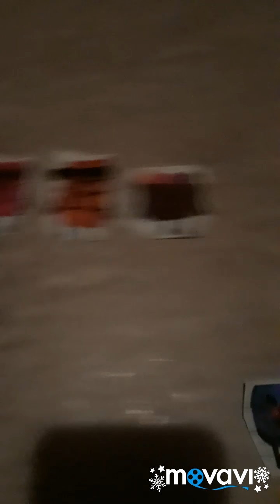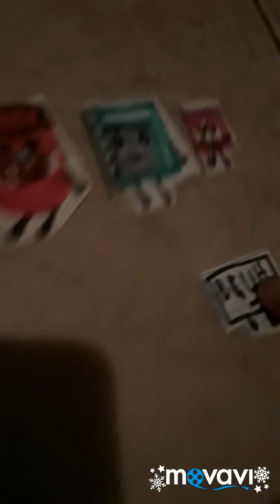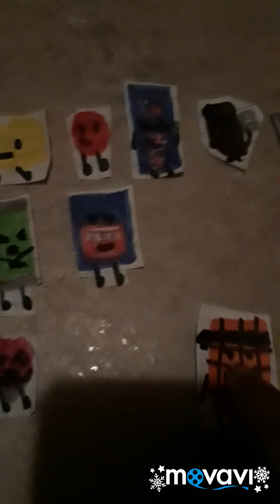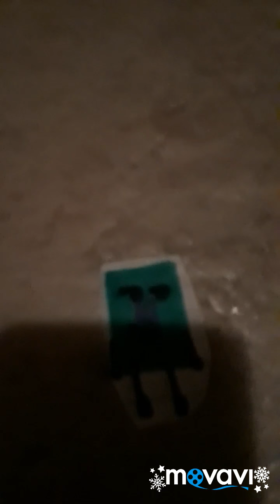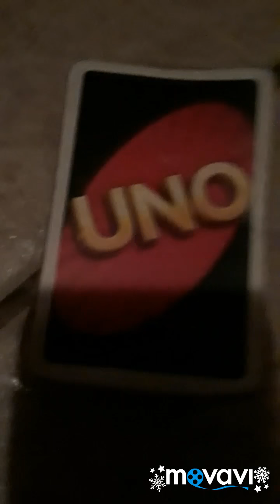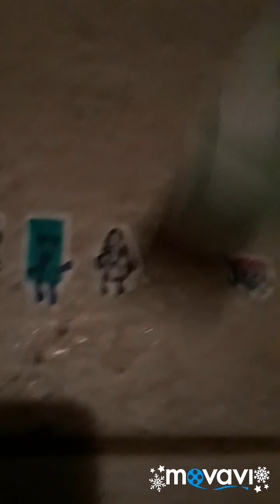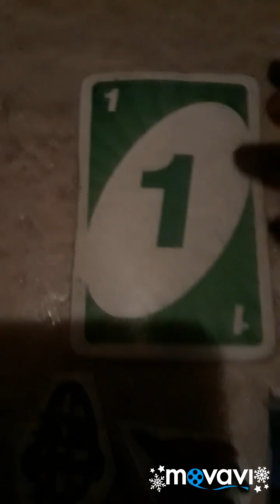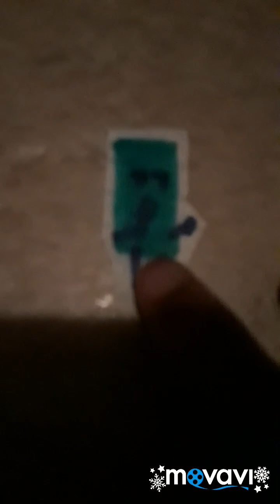Object Clickbait 2: Grand 100!! Ep.8: Lucky 5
Hi, guys, after somebody got eliminated from Harmony Squad, and it was a surprise double elimination, makong it the final 90!! Then, the next challenge was another luck based challenge, and the last team to get an uno card with a number 5 or higher lost so vote here: